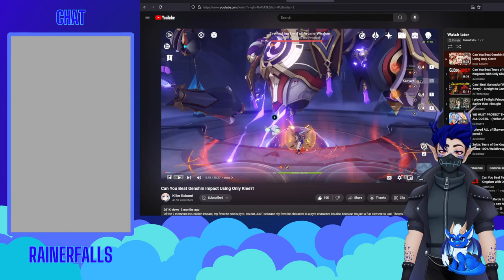More updates and more exploring Natlan is here!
Streamed live on August 31st 2024